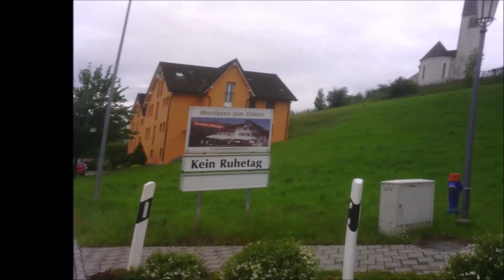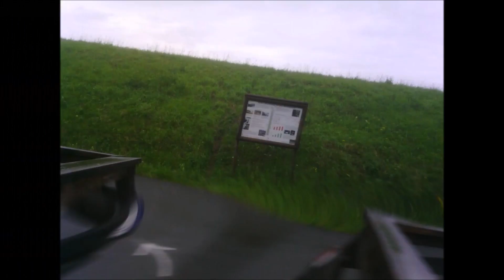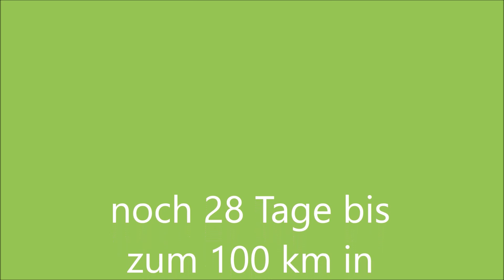30 km long run am Freitag dem 13.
Trainingslauf für den 100km Lauf in Biel - noch 28 Tage bis zum grossen Tag+